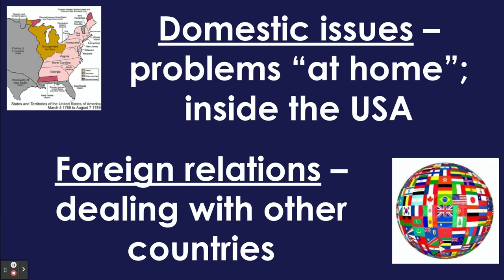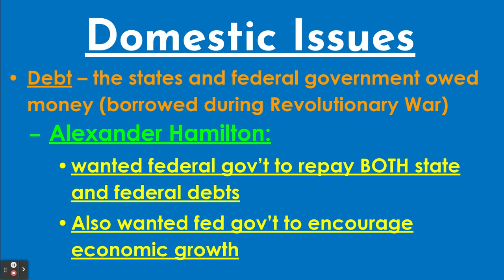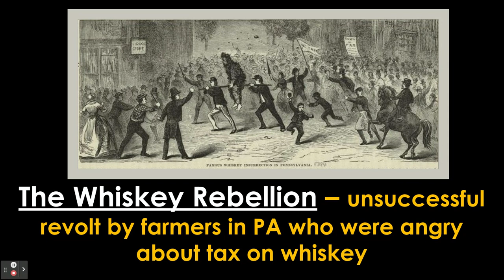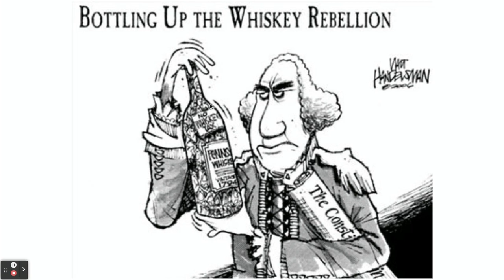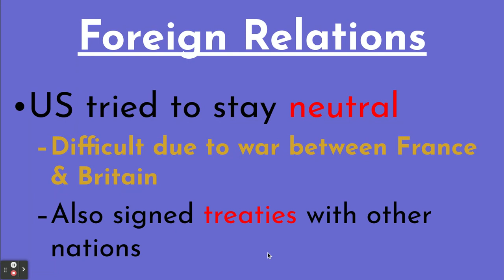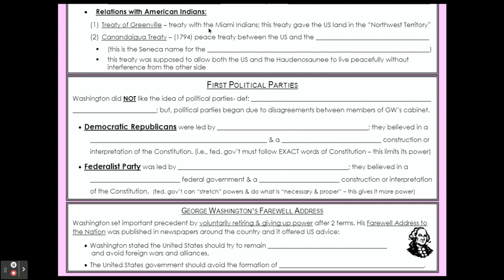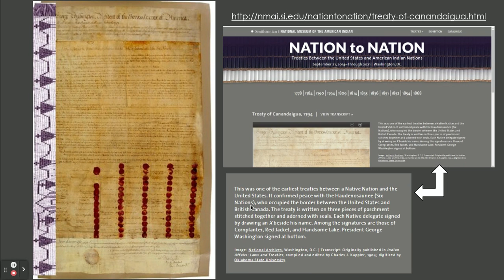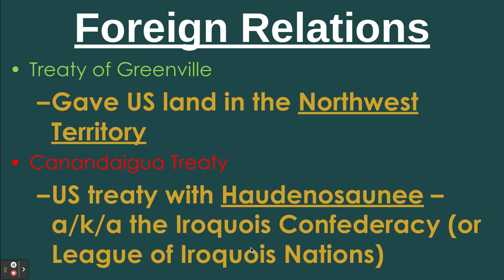5.4 (Domestic & Foreign) GW Notes